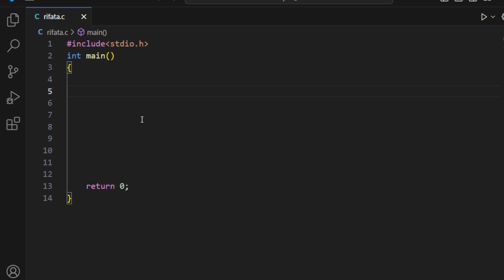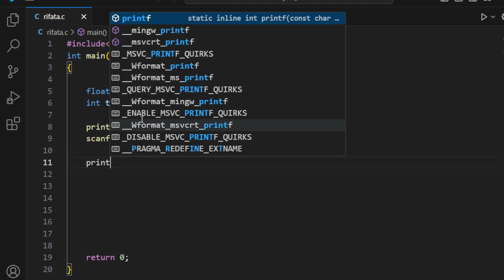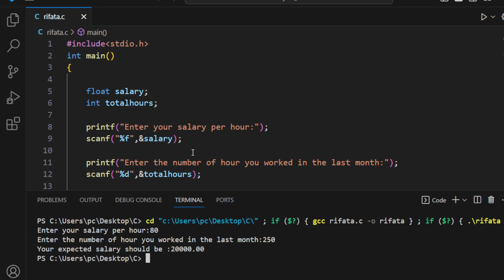Employee Salary Calculator using C programming .Best bangla Tutorial in C programming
Assalamu aliykum everyone, I hope you are all fine.
I want to create the best playlist for C programming...
In this course, I will explain to you all the topic of C programmed.
 I explain all the project of C program, I try this.
So, stay with us.

In this class, I will explain to you  employee salary calculator using C programming  .That is a very important topic for everyone.
I can say that. This vedio so helpful for everyone who is trying to learn c program. I learn from many kinds of YouTube Chanel, Website, Udemy   and more other.
When I was beginner in c programming I learn from Bangla coding tutorial, Anisul Islam, Programming Guru, Jenny's Lectures CS IT, Learn Coding, Udemy teacher Alfatech etc. You can also follow this channel to learn more information about C programming.

If there any mistake,
Please take it easy. Because to error is human.

if you want to more practice problem solves to c programming, you can fellow the web site, this is very help web site, to learn more.
I make my YouTube thimble by use Canva.
this is very good fer me, you easily make any thimble or destine to use Canva.

If there any cope right issue please contact with me,

Thank you so much everyone for watching this vedio.